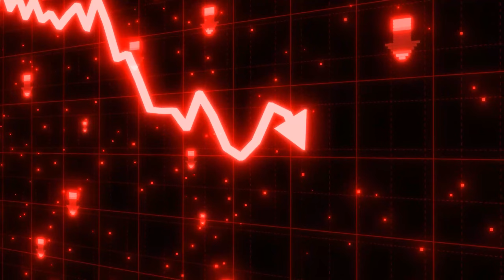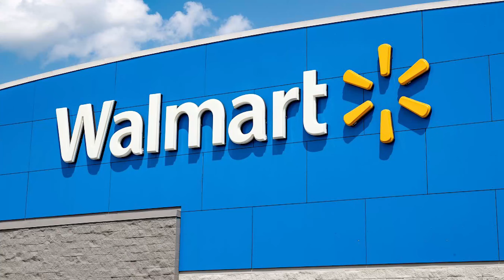Top Reasons to Move To The Finger Lakes in 2023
Top Reasons to Move To The Finger Lakes in 2023 //In this video, we talk about the top 5 reasons why you should move to the Finger Lakes area. We talk about the community, its amenities, and many more things.

📲 We have so many people contacting us who are moving here to the Finger Lakes and we ABSOLUTELY love it! Honestly, if you are moving or relocating to the Finger Lakes, we can make that transition so much easier for you!!

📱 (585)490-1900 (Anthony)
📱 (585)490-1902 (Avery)